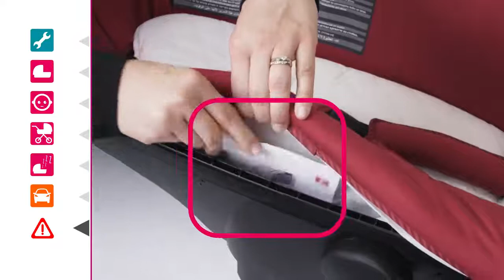Nacelle AMBER groupe 0 de BEBE CONFORT | Utilisation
Nacelle AMBER groupe 0 de BEBE CONFORT
Utilisable dès la naissance à 6 mois environ ou jusqu'à 10 kg

EN RÉSUMÉ
Ultra légère et compacte
Facile à transporter et à installer sur une poussette grâce à sa poignée ergonomique
Harnais 3 points ajustable facilement d'une seule main pour assurer à l'enfant une sécurité optimale
Coque extérieure rigide pour une utilisation en voiture  et matelas ultra molletonné
Têtière de protection contre les chocs latéraux pour une sécurité renforcée
Se clippe facilement sur tous les châssis MODULO CLIP de BEBE CONFORT
Multi-usages, 2 fixations auto incluses pour ancrer la nacelle à la voiture

DESCRIPTIF
Ultra-légère et compacte, la nacelle sécurité AMBER est confortable pour que vous et votre bébé puissiez-vous déplacer n'importe où. Installée en toute sécurité sur les sièges arrière de votre voiture, la nacelle bébé AMBER  est sécuritaire grâce à son harnais 3 points, et sa têtière de protection contre les chocs. Votre bébé pourra dormir paisiblement dans sa nacelle AMBER  tout au long d'un trajet dans la voiture ou en d'une promenade en poussette. Avec son design moderne et ses finitions en simili cuir, AMBER devient un landau pratique et élégant en quelques secondes s’installant au châssis de n’importe quelle poussette naissance de la marque BEBE CONFORT.
S'installe latéralement sur la banquette arrière, les pieds de bébé dirigés vers la portière et la tête au milieu.

CARACTÉRISTIQUES
Conforme à la norme R44/04 en voiture et EN 1888: 2010 sur une poussette BEBE CONFORT compatible
Confection déhoussable et lavable en machine à 30°
Dimensions : L 90 cm x l 45,5 cm x H 57,5 cm avec la capote levée